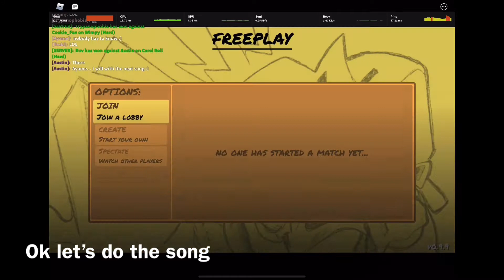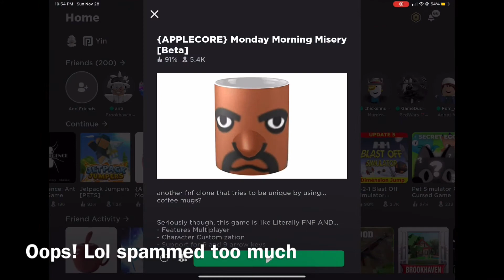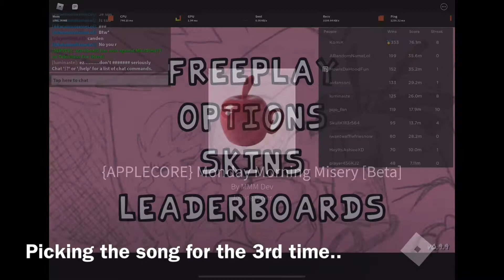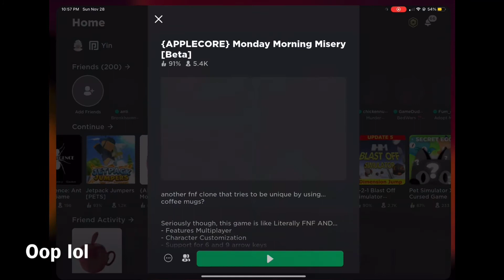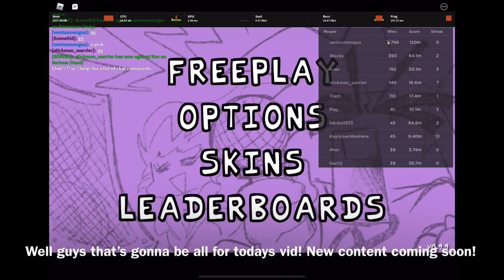Doing Disruption on Monday Morning Misery Roblox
Today I make my 1st edited vid on Monday Morning Misery Roblox